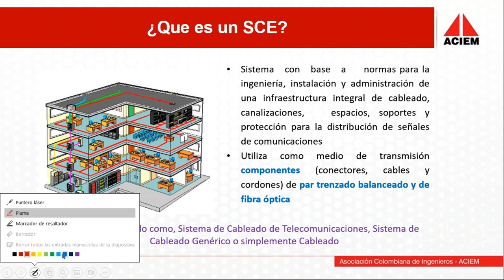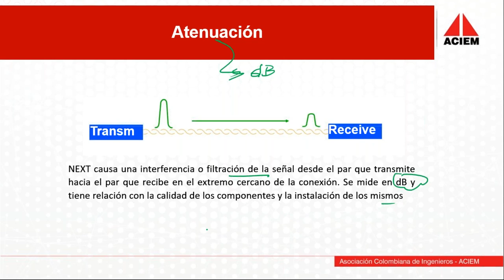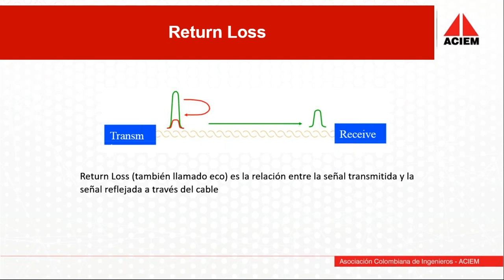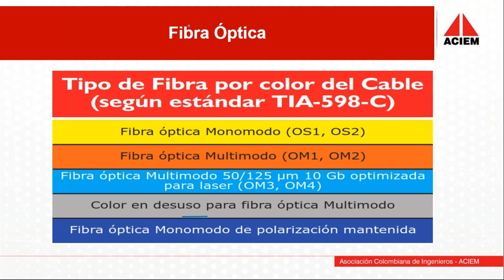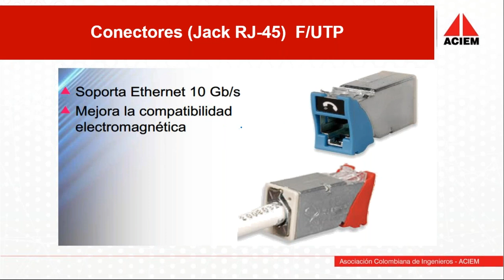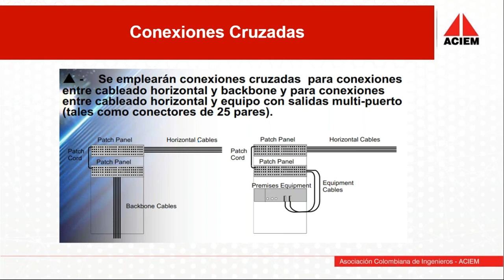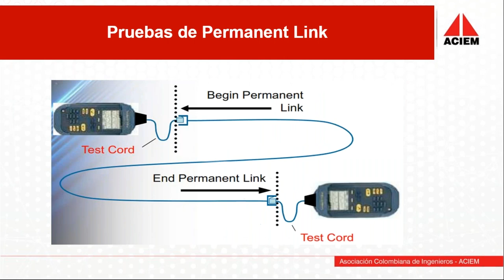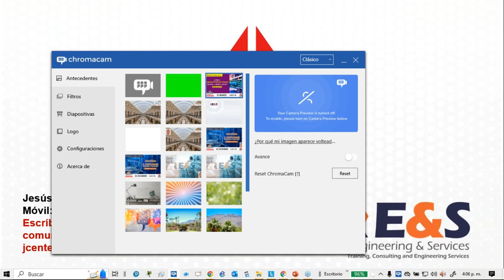Conferencia Empresarial Virtual ACIEM: “¿Cómo el Cableado Estructurado mejora las redes de Datos?”